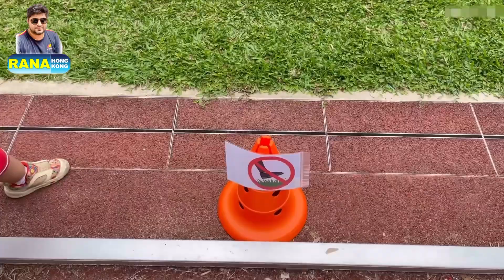How is entertainment provided to children in Hong Kong? | Rana Hong Kong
ہانگ کونگ میں بچوں کو کس طرح انٹرٹینمنٹ مہیا کی جاتی ہے ؟
How is entertainment provided to children in Hong Kong?